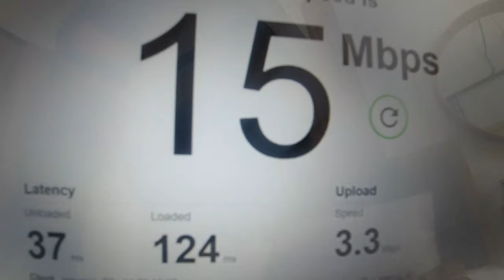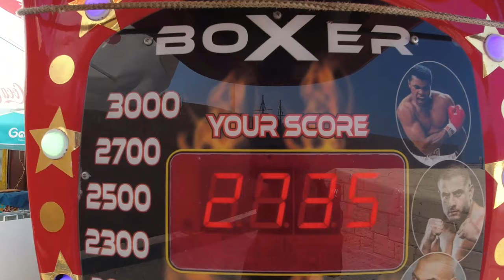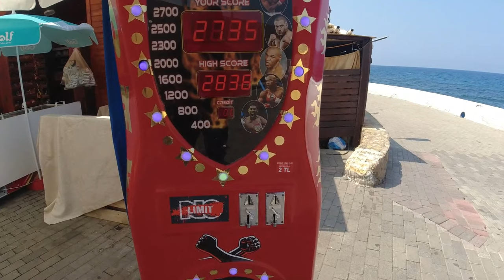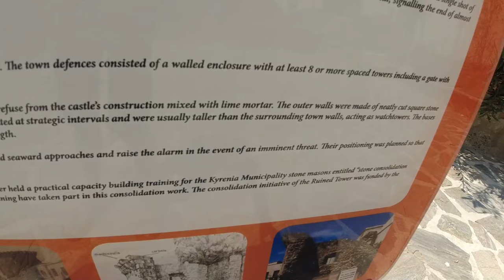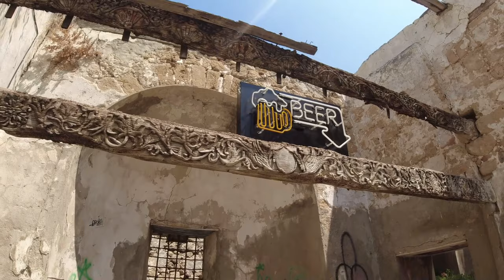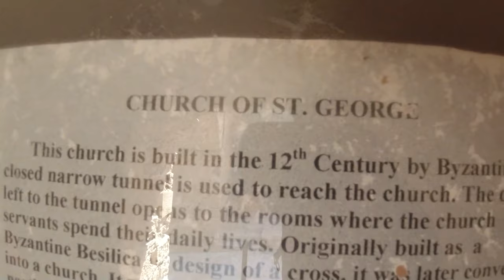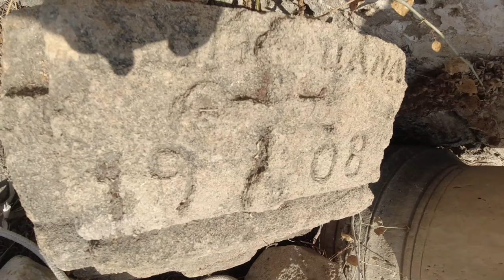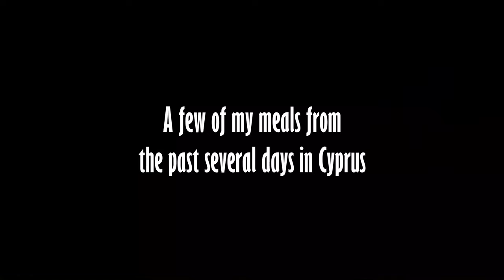What is NORTHERN CYPRUS? Is it a Country?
On my first full day of exploring the disputed country of the Turkish Republic of Northern Cyprus (also called Northern Cyprus or the TRNC) I walked around the pleasant city of Girne (also called Kyrenia) on the Mediterranean Sea.

Music during the video (in order):

"Calabasas" by Damma Beatz
"Khanabat" & "Ghaith" & "Fadfada" by Ali Sabah
"Golden Rules" by Luwaks